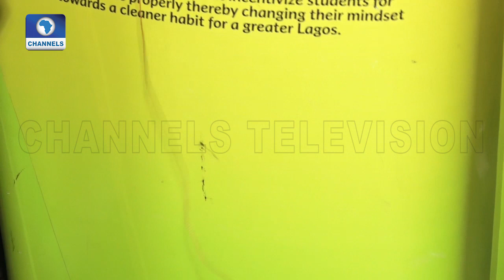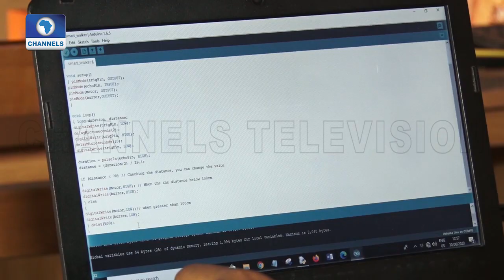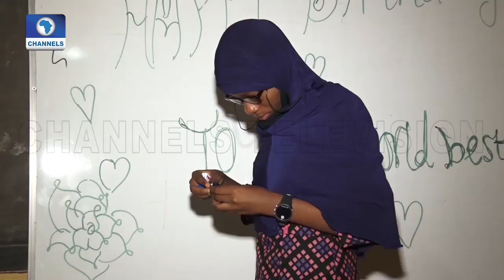E-Trash: Nigerian Students Build Waste Disposal Device